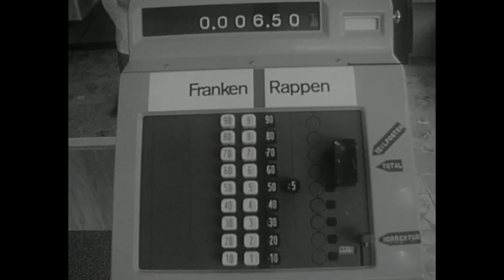Selbsttipp-Kassen bei der Migros (1965) | Self-Scanning | SRF Archiv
Die Migros führt 1965 «Selbsttipp-Kassen» ein. Und wie kommt das Self-Scanning von früher an? Eine Kundin meint: «Es ist wunderbar, dass eine Hausfrau auch wieder mal etwas machen kann.» [«Antenne», 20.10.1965]